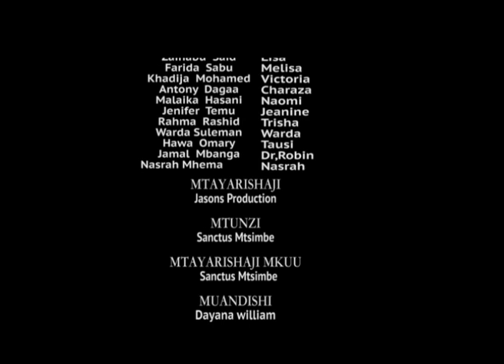SIRI ZA FAMILIA SE5 EP47